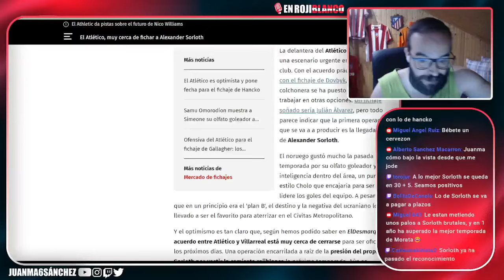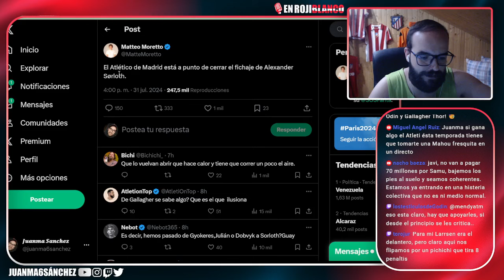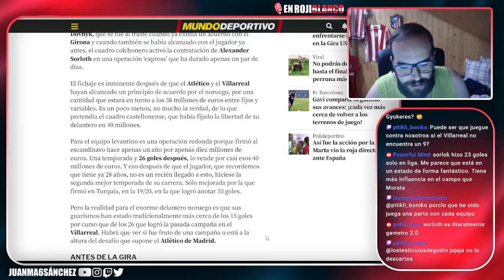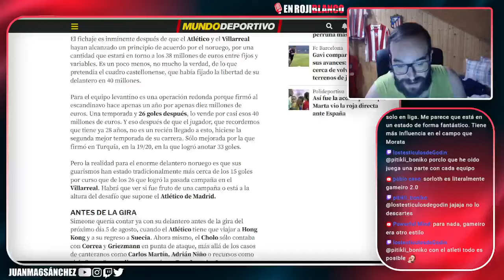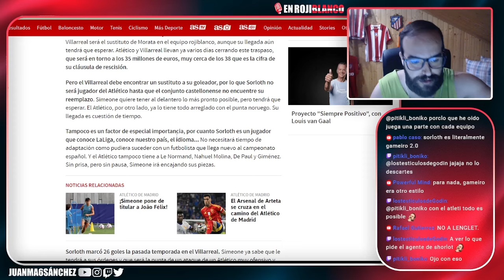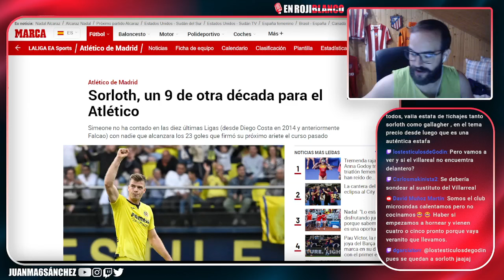SORLOTH ESTÁ MUY CERCA DE SER JUGADOR DEL ATLETI